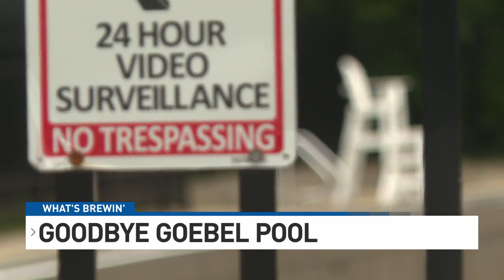What's Brewing: May 7, 2024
Today we talk about the latest plans for a new bridge, a community planning to replace their neighborhood pool, a fight for the best food in the tri-state, and a new Superman movie shooting in the tri-state this summer.